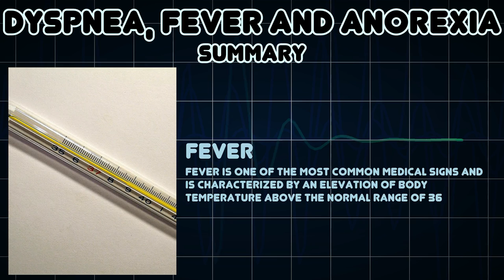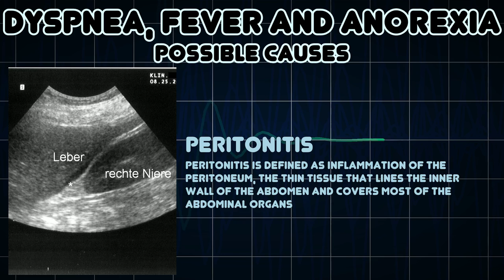Dyspnea, Fever and Anorexia (Medical Symptom)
Possible causes of Dyspnea, Fever and Anorexia (Medical Symptom)